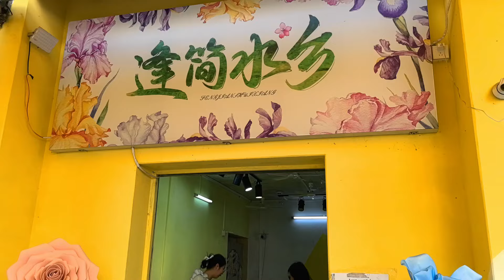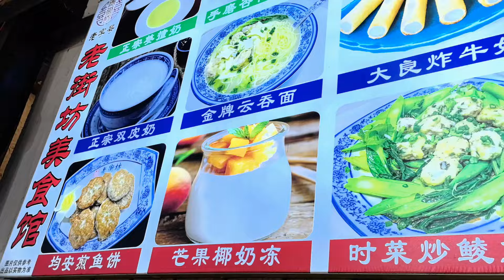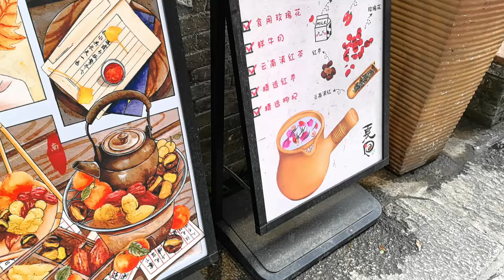旅遊篇 - 順德 逢簡水鄉